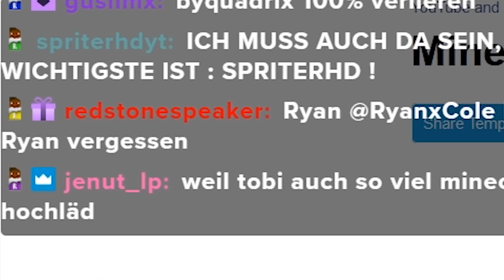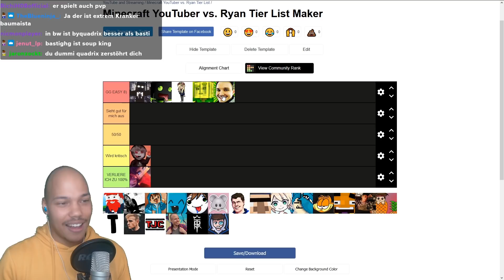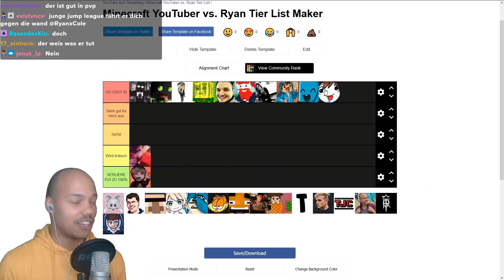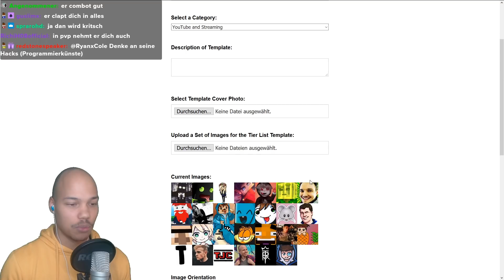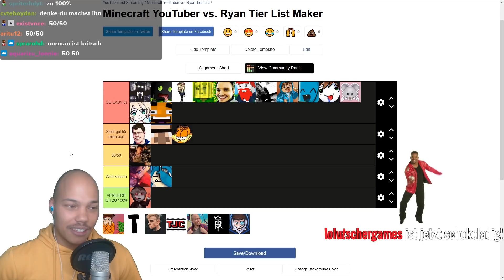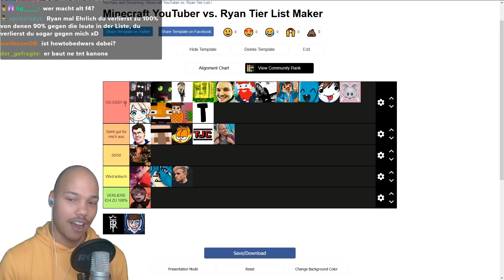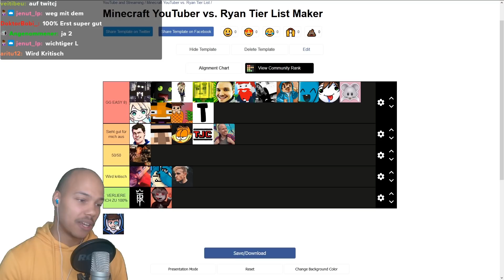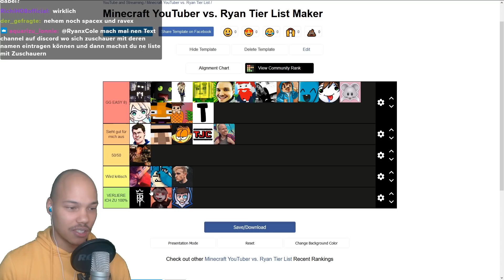Minecraft YouTuber die ich im 1vs1 besiegen kann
Viel Spaß und immer schön bewerten! 🍫